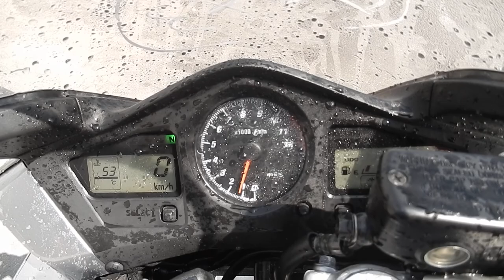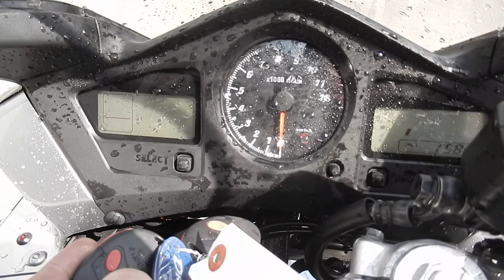No. B7527 HONDA VFR800